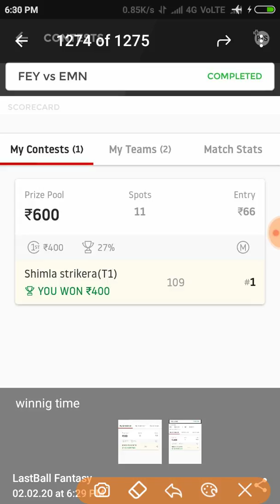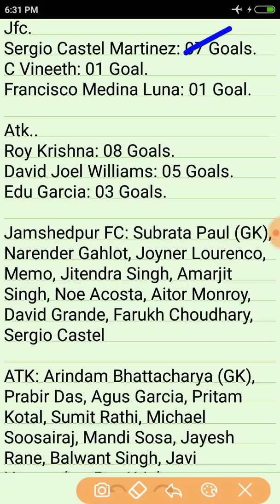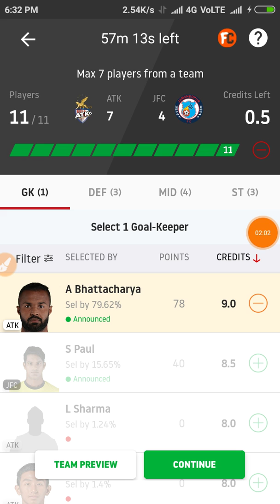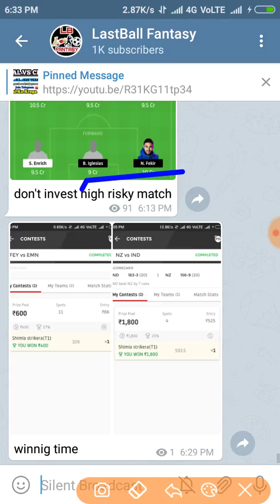ATK VS JFC FOOTBALL FINAL TEAM ✓DEEP ANALYSIS PLAYERS RECORD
N.B.A.